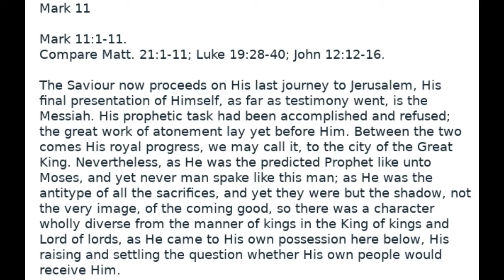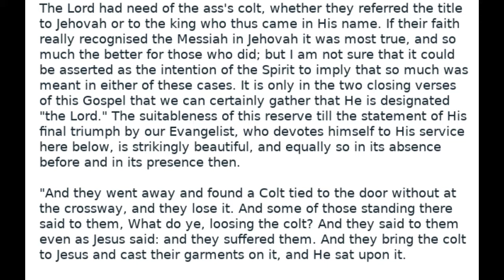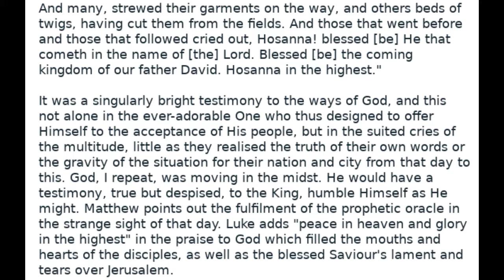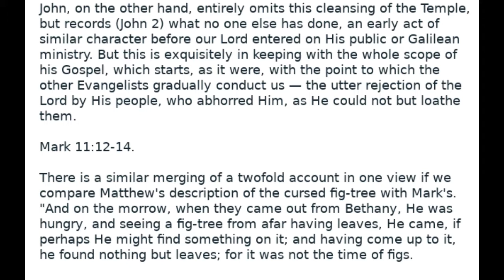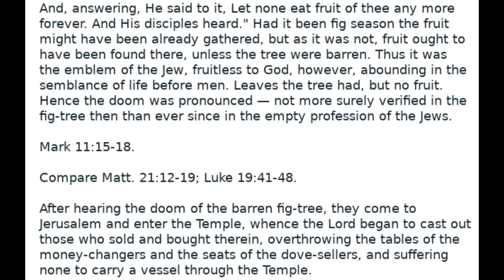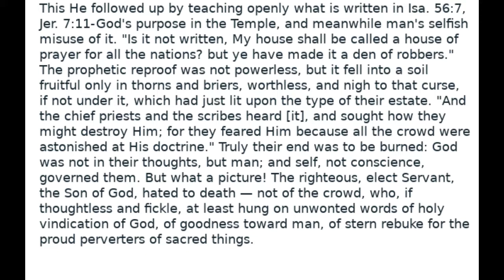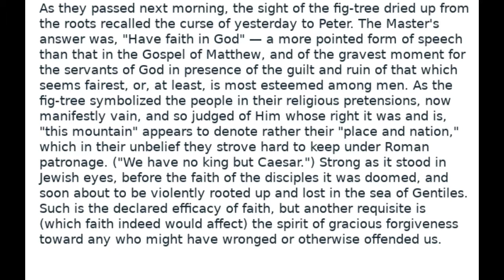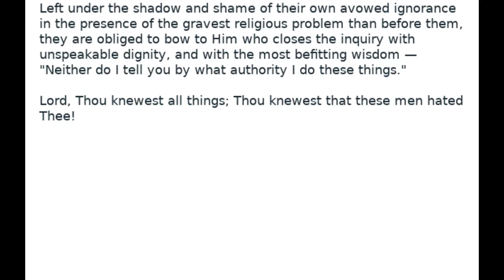An exposition of the gospel of mark chapter 11 Audio Book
16 Lectures on the Gospel of Mark. Plus introduction.